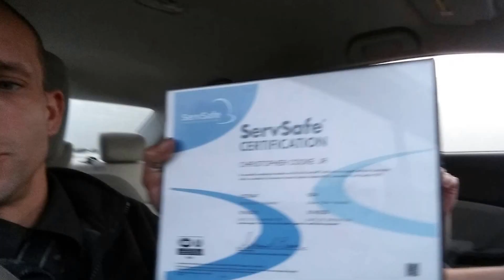Daily vlog \ I'm done